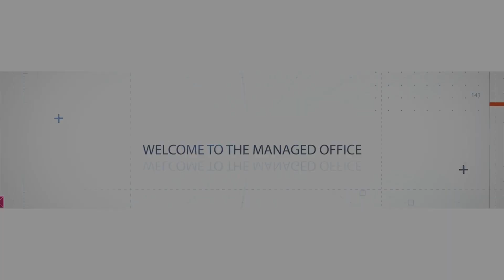Why Our Technical Account Managers Love Their Jobs (and You Will Too!) | Novatech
At Novatech, Inc., we believe that our Technical Account Managers (TAMs) are the key to clients satisfaction and happiness. In this video, Chas Arnold, our VP of Managed IT Services, and Josh Fischer, our Client Services Manager, discuss why TAMs are critical to our success and what it's like to work with Novatech. You'll find out why TAMs are considered one of the most important jobs at Novatech and how they contribute to the culture of the company.

Want to know what makes Novatech, Inc.'s Managed IT Services stand out from the crowd? It's our Technical Account Managers! If you're looking for a career opportunity that's fulfilling and rewarding, this video is a must-watch!

To learn about the open positions at Novatech and explore potential opportunities to work with us, visit our careers today!

Our all-inclusive Managed Office Solutions can handle your complex IT operations, allowing you to concentrate on running your business.